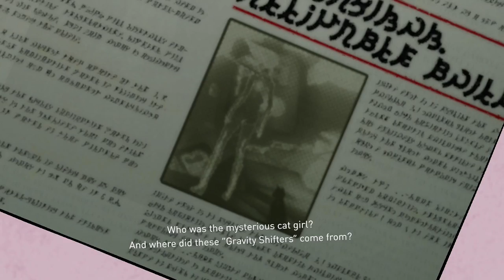Gravity Rush Remastered Walkthrough - Episode 6: The Lost City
[Read Description]

Part 6 of Gravity Rush Remastered. After Kat meets the mysterious old man. She is tasked with restoring a lost city back to normal. And also runs into that mysterious girl again, who is revealed to be named Raven.